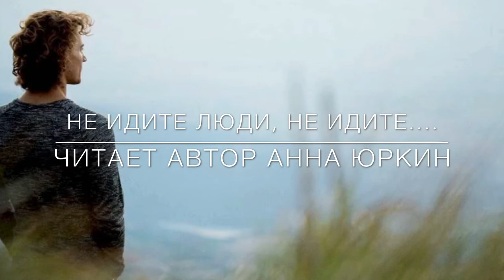НЕ ИДИТЕ ЛЮДИ, НЕ ИДИТЕ!.. христианский стих (читает автор Анна Юркин@)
Не идите люди, не идите,
По земле искать чужих богов!..
Пред своим Создателем ходите,
Сердцем, избирая путь Христов!

Не ищите люди, не ищите,
Средь болота мира, чистых вод;
С Божьего колодца  почерпните,
Воду ту, что жизнь и мир даёт!

Не желайте люди, не желайте,
Ржавчины богатств и суеты;
Взор к Небесной цели устремляйте,
Где нет проходящей красоты!

Помогайте люди, помогайте,
Ближним среди жизненных дорог;
К лучезарной Вечности шагайте,
Где спасённых ожидает Бог!

Не держитесь люди, не держитесь,
За земные блага, пустоту;
И своим успехом не гордитесь,
Славьте Бога, жизнь отдав Христу!

Прославляйте люди, прославляйте,
Бога, за прожитый каждый день!
Всех вокруг, живя, благословляйте,
Верой укрываясь, в Божью сень!
Анна Юркин@
Май 27,2021